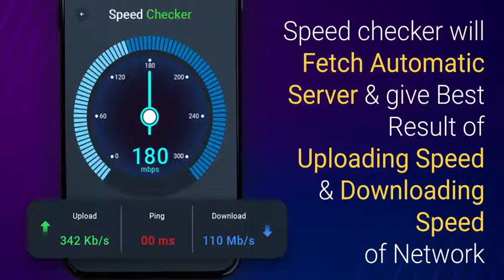Landscape Video Sim Network Query Tool and Info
Get Your phone Sim Info, WIFI & Network Info, Signal Strength & Internet Speed information easily.

Make sure mobile data or WIFI is ON.
It gives current connected network data information like:
WIFI Network Name
Frequency
Channel
Access Point
Link Speed
IP Address
MAC Address
Gateway
Router MAC
DNS1
DNS2
DHCP Server Information

Simcard Information Like:
Type of Phone
Roaming is ON or OFF
State of Sim
Support Dual sim or not
IMEI (If phone is less than android 10)
Network Operator (If phone is less than android version 10)

Network Info Like:
Connection type
Status of Connection
IPV4
IPV6
Network Type
Roaming
Network Class

Bandwidth Info Like
Byte Received Since Boot
Byte Transmitted Since Boot

WIFI Info Like:
It gives connected and nearest wifi network.
If you want coonect wifi netwrok click on specific network and give the network password

In Speed checker it will fetch automatic server and give best result of Uploading and downloading speed of network.

In Signal strength it gives cellular and WiFi strength(make sure when you test signal either cellular data or WiFi will be turned on)